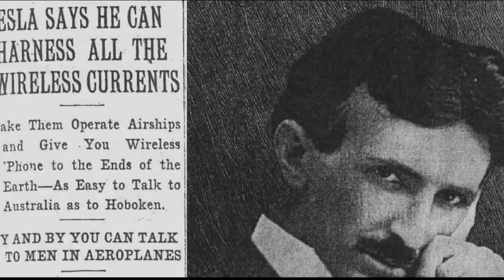TESLAFY ME 2019 Trailer Nikola Tesla Documentary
Janja Glogovac is the creator of this documentary and she came with a team to the 2017 Energy Science & Technology Conference to film some interviews with Eric Dollard and others who were presenting.